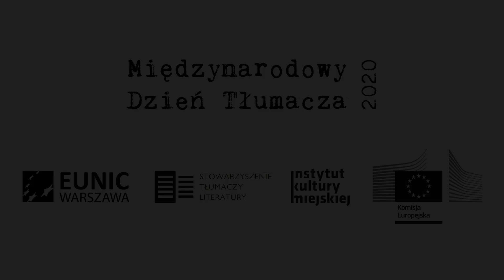Miłosz Waligórski opowiada o książce "Galeri" Lajosa Grendela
Nagranie jest częścią internetowej wystawy "Portrety przekładu" powstałej z okazji Międzynarodowego Dnia Tłumacza 2020, dostępnej online na stronie

Organizatorami wystawy są Eunic Warszawa, Stowarzyszenie Tłumaczy Literatury, Instytut Kultury Miejskiej i Przedstawicielstwo Komisji Europejskiej w Polsce.